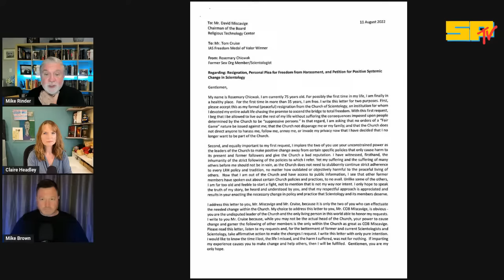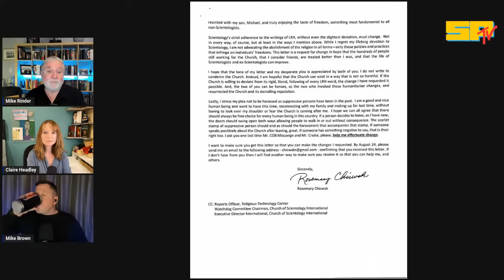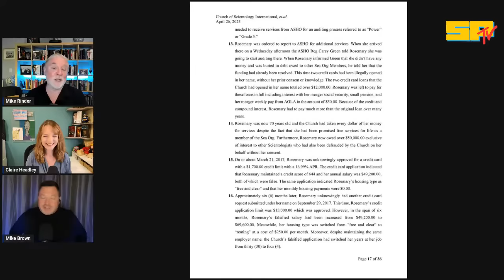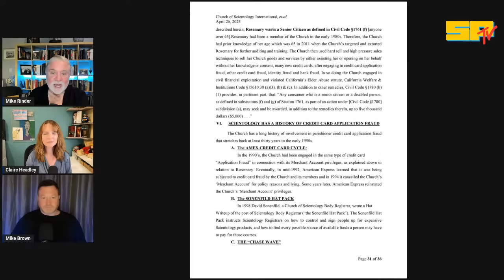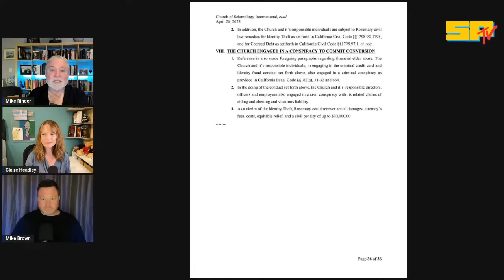Scientology Elder Abuse with Mike Brown Part 2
The horrifying first hand account of rampant elder abuse. Mike and Claire continue their shocking interview with Mike Brown.

Get my book: A Billion Years My Escape from a Life in the Highest Ranks of Scientology on Amazon